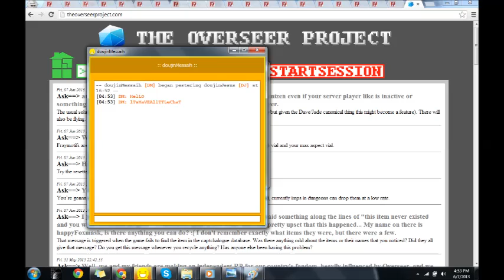Space's Monk (Gypsy's Bard parody)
When you're life been devastated
There's no time to contemplate it
You're another session creation
Stuck inside a froggy gut

And whichever way we play it
Know that we won't probly make it
We'll go through the memo pages
'and we'll find out what is up

i was filling kinda itty, when destruction came stole my city
I traveled to another plane,
A planet filled with jungles and frogs
So, I climbed up all the tiers
An echeladder connoisseur

Now, everybody's toast
And my best-friends are all ghosts
But I still love madoka magica

When you've died in a fire
And your loved ones have "expired"
Don't abscond, Assault abuse
Until the enemy is beat

'Cause the Madness hypnotizes
And the whole world agonizes
everybody stop your crying
And just sing along with me